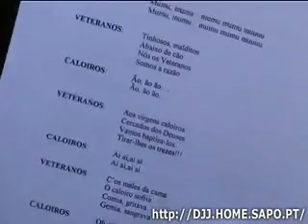College Freshman Ceremony - Beginning of the Ceremony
(PT) Cerimónia do Caloiro 2006 - 1. Início da Missa
(ENG) College Freshman Ceremony 2006 Portugal - 1. Beginning of the Ceremony
(SPA) Ceremonia Del Estudiante De la Universidad 2006 Portugal - 1. Principio de la ceremonia
(FRE) Cérémonie D'Étudiant D'Université - 1. Commencement de la Cérémonie
(GER) Hochschulneuling-Zeremonie 2006 Portugal - 1. Anfang der Zeremonie